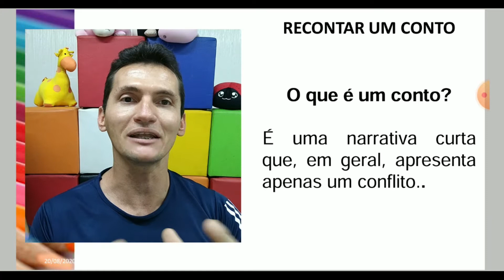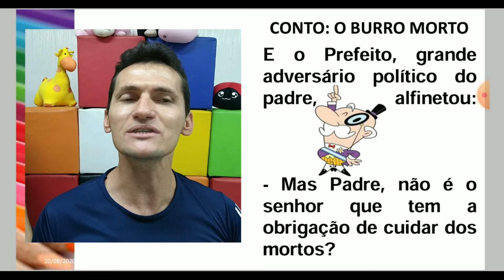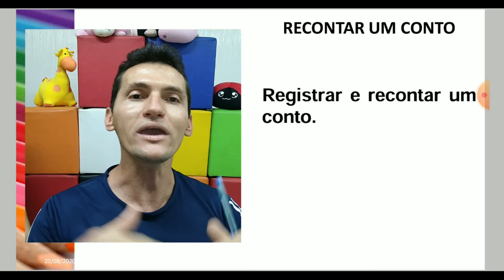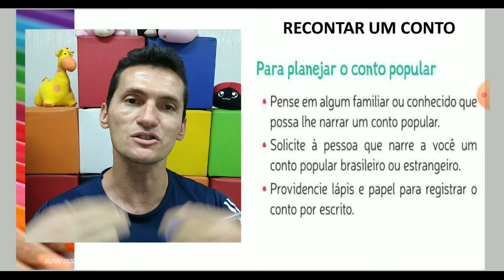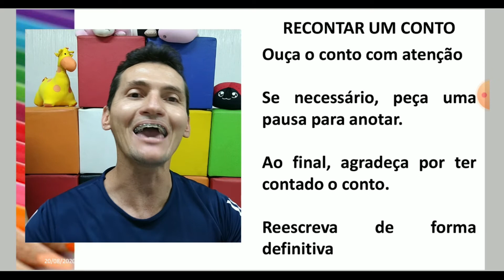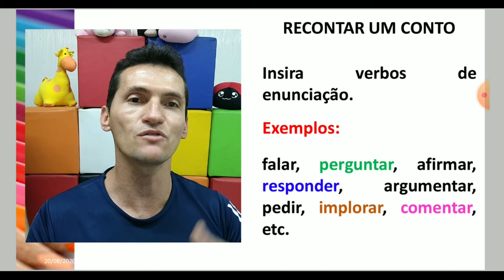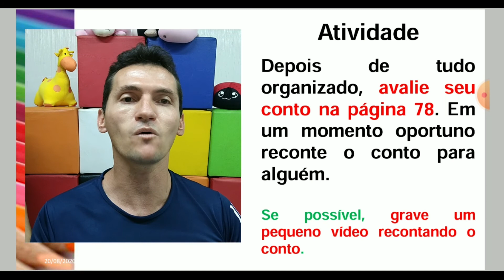4º ANO. LEITURA E INTERPRETAÇÃO. RECONTAR UM CONTO. PROFº EURIDE.